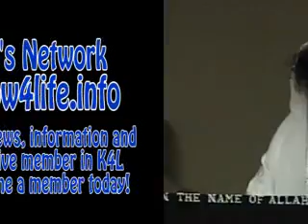3 States of Mind - Sis Ava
Dr Minister Ava Muhammad teaching at Muhammad Mosque of Charleston, NC on the 3 states of the mind in the humanbeing.  Which state of mind are you operating on?

Muhammad Mosque of Charleston
1921 Reynolds Avenue

Special thanks to Bro. Belshazzar

Knowledge for LIFE would like to help guide people to your Mosque or Study Group.   If you have a powerful lecture from the local Student Minister or Student Representative send it to us at:

Support Knowledge for LIFE and our continue mission of bringing relevant news, information and life enhancing projects to Black and disadvantaged communities. Thank you for your support. Visit of K4L site by googling: Know4LIFE. Peace!